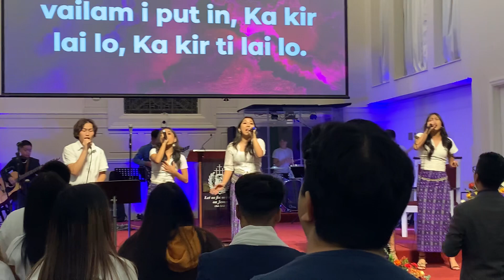November 30, 2023